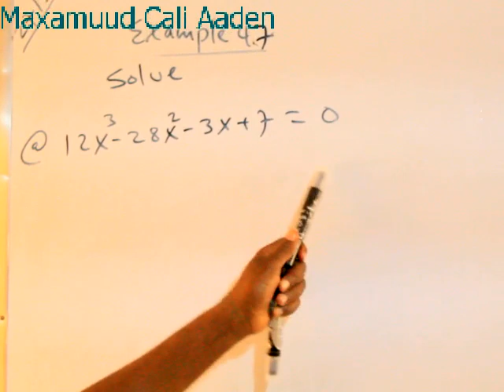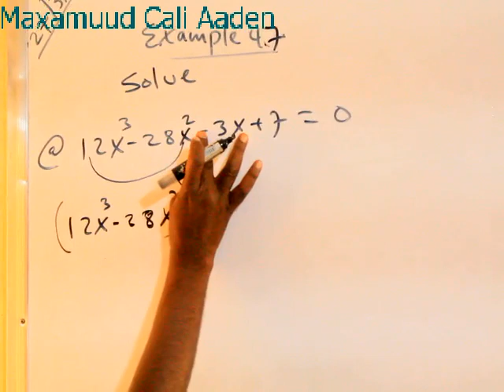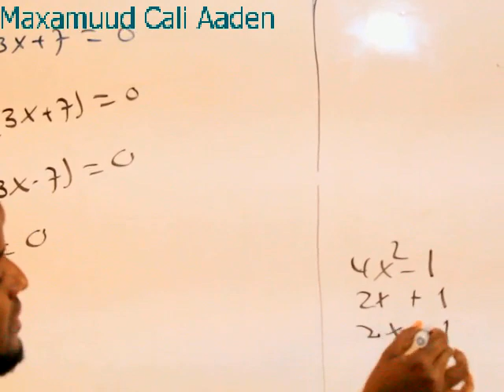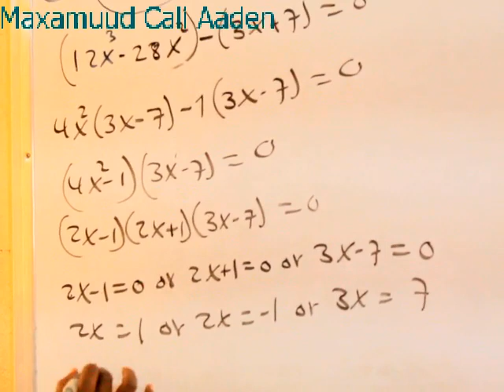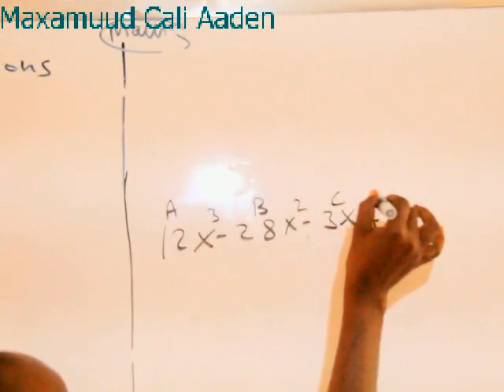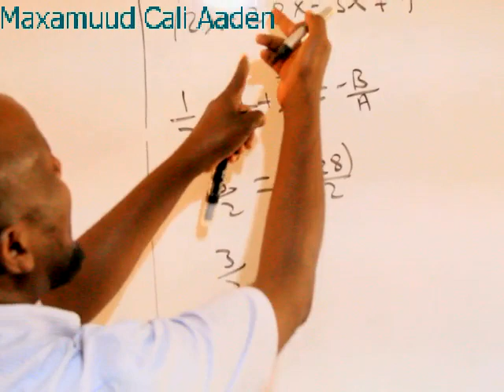Algebra(casharka 58aad): Maxamuud Cali Aaden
Equations of Cubic Functions